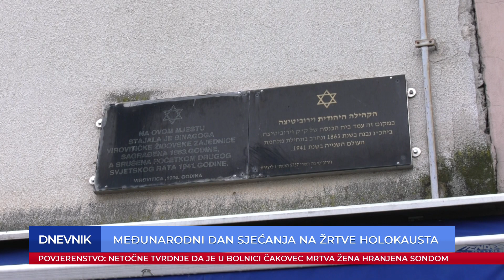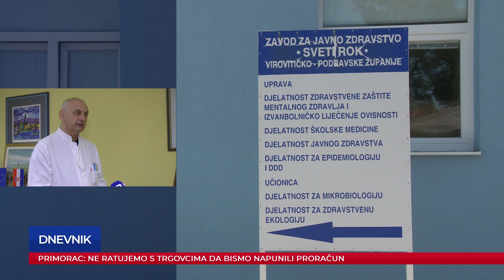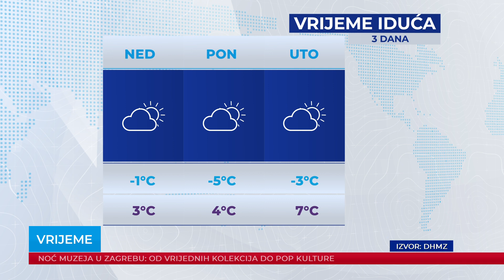Dnevnik 27.01.2023.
Dnevnik Plave televizije, emitiran 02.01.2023. u 18:30